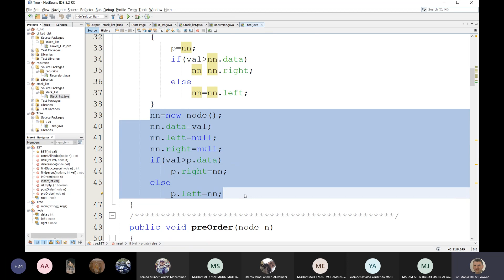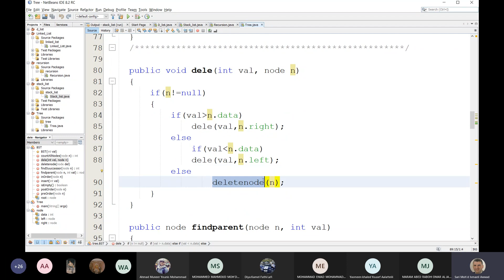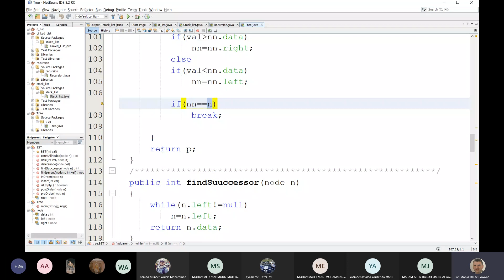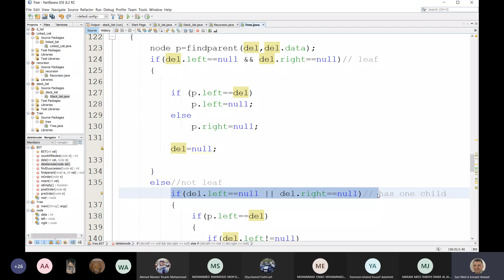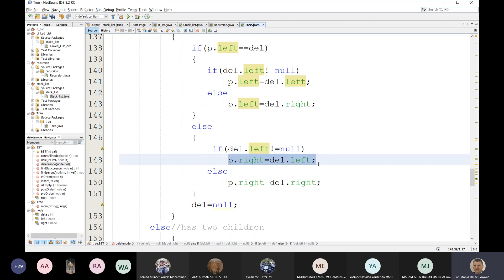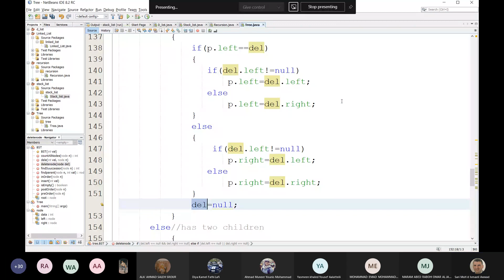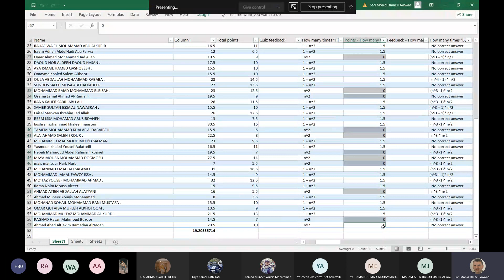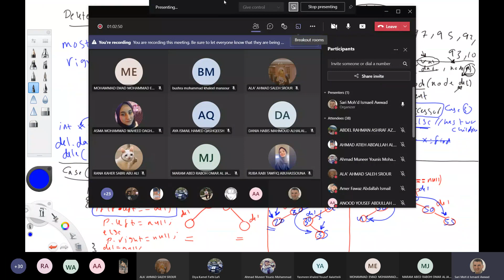Data Structures Lecture 17 Trees Part 2